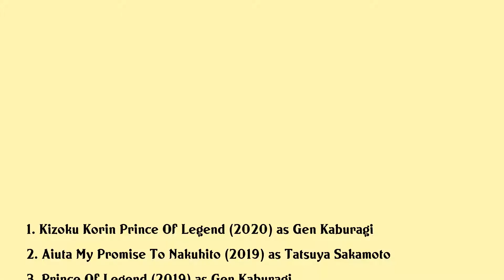Hiroki Iijima Movies list Hiroki Iijima| Filmography of Hiroki Iijima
Hiroki Iijima Full Movies List Filmography of Hiroki Iijima

Latest movies of Hiroki Iijima are:

1. Kizoku Korin Prince Of Legend
2. Aiuta My Promise To Nakuhito
3. Prince Of Legend
4. Kamen Rider Heisei Generations Forever
5. Kamen Rider Ex Aid Trilogy Another Ending Kamen Rider Brave Snipe
6. Kamen Rider Ex Aid Trilogy Another Ending Kamen Rider Para Dx With Poppy
7. Kamen Rider Ex Aid Trilogy Another Ending Kamen Rider Genm Vs Lazer
8. Kamen Rider Ex Aid Final Stage
9. Kamen Rider Super Sentai Chou Super Hero Taisen
10. Kamen Rider Heisei Generations Final Build Ex Aid With Legend Riders
11. Kamen Rider Ex Aid The Movie True Ending
12. Kamen Rider Ex Aid Tricks Kamen Rider Para Dx
13. Kamen Rider Brave Survive Revival Of The Beast Riders Squad
14. Kamen Rider Ex Aid Tricks Kamen Rider Lazer
15. Kamen Rider Ex Aid Tricks Kamen Rider Genm
16. Kamen Rider Heisei Generations Dr Pac Man Vs Ex Aid Ghost With Legend Riders
17. Kamen Rider Ghost The 100 Eyecons And Ghosts Fateful Moment

Complete list of movies acted by Hiroki Iijima are in this video.

Please Comment down your favorite movie of Hiroki Iijima